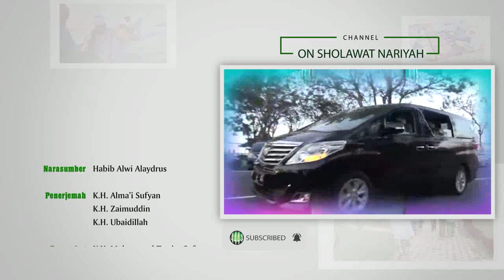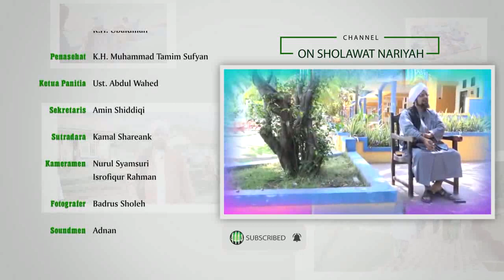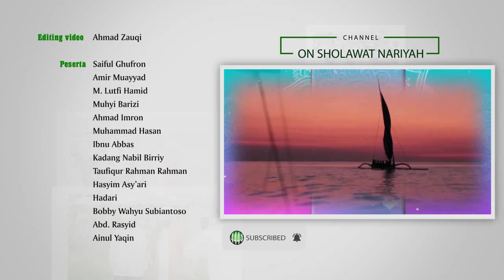Safari Ngaji ( Halakoh Kedelapan )